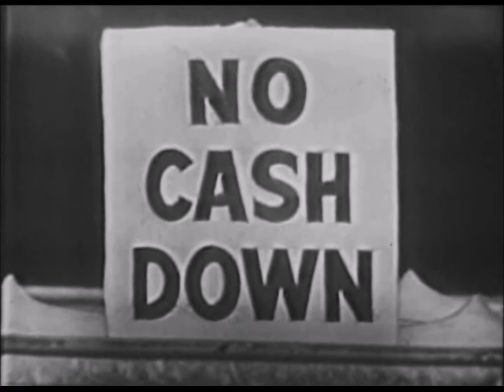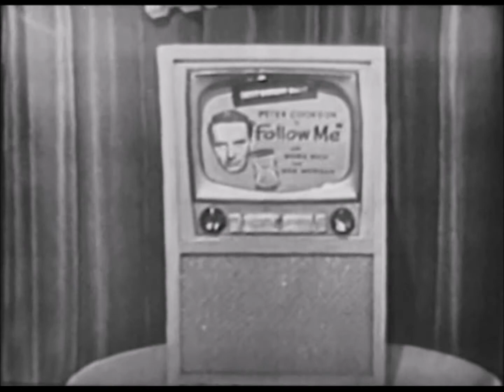Lights Out TV Series: The Man with the Watch